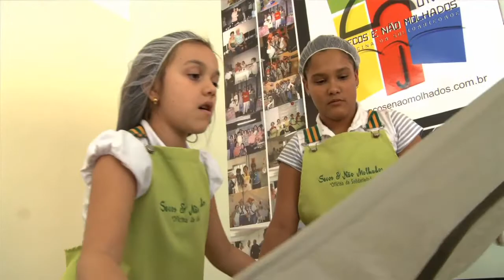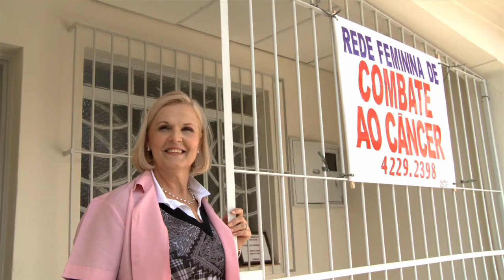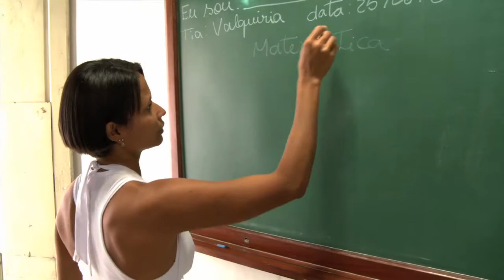Categoria - Consultora NATURA Inspiradora